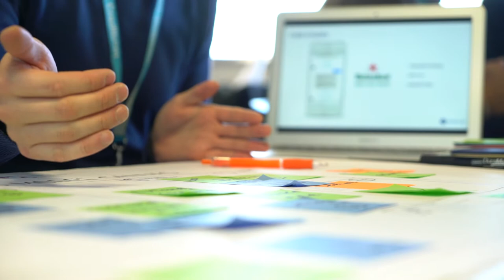Free Stock Footage